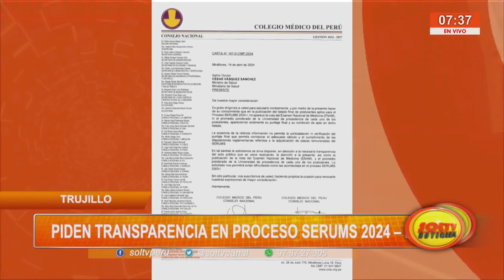Trujillo: piden transparencia en proceso de Serums 2024